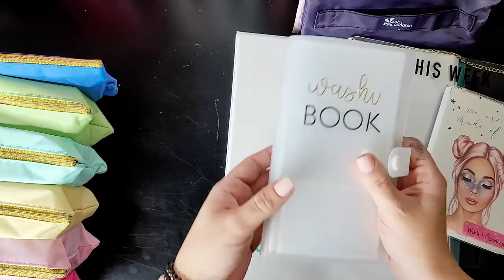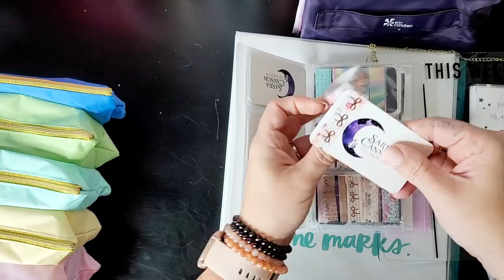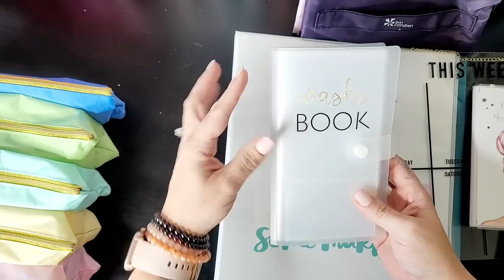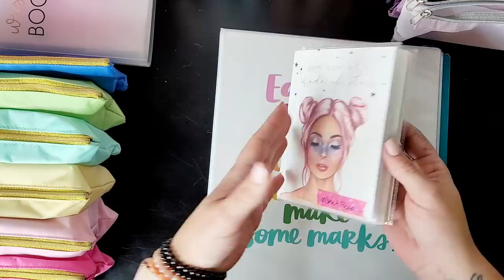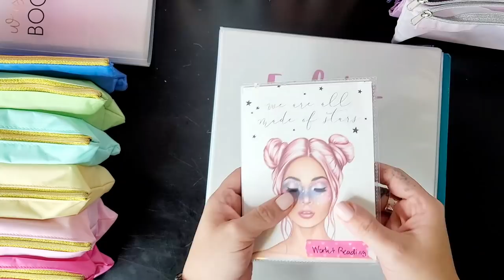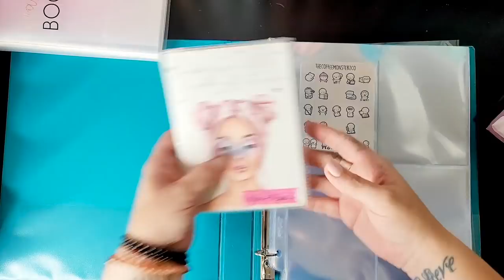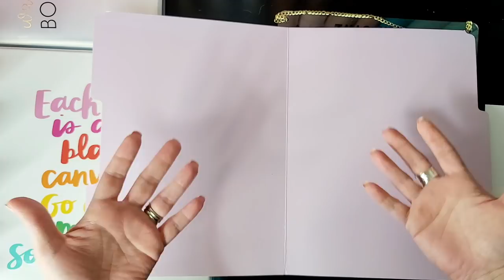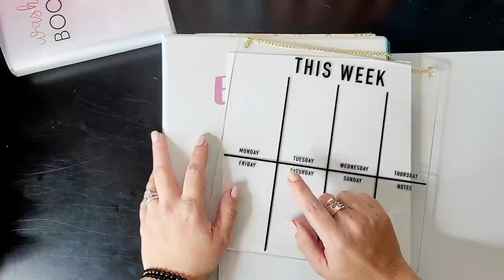Planner Hacks for Road Trips, Staying Flexible, and Making the Best of Tough Times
Let’s chat for a bit! There have been some major life changes coming up for my little family, so today we’re going to have a bit of a different video while I discuss what’s going on, how the changes will affect the channel, and how I’m going to take my planning on the road!

✏️✏️✏️Publish and Thrive is open until August 8th at midnight! We start August 9th!

This includes things like the Binder and photo sleeves, the washi book (business card holder), the planner tote and even my filming equipment and favorite stationery supplies.

@Daksina 's YouTube and Instagram (follow her for amazing ideas for the B6 stalogy and washi tape, etc). I love her channel!

Read Vengeful Darkness!! This is Book 11 of my Shadow Demons Saga

New to the series? Start it for free with the Beautiful Demons Boxed Set

TimeStamps:
0:00 What Happened To Our New House?
12:20 Changes On The Channel
13:30 Road Trip Planner Hacks
25:53 Publish And Thrive

Every Friday is a live coffee chat Q&A where we often talk about witchy stuff or the writing process!.

I’m truly so honored and appreciative of when you want to send me Happy Mail! It touches my heart more than I can say. Thank you all so much!

Sarra Cannon
445 E FM 1382, Suite 3 - 419